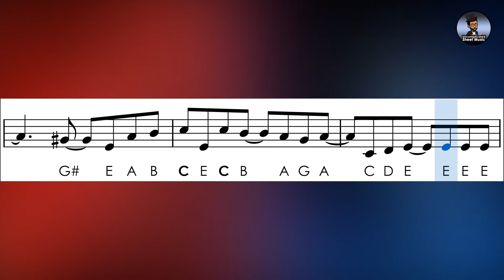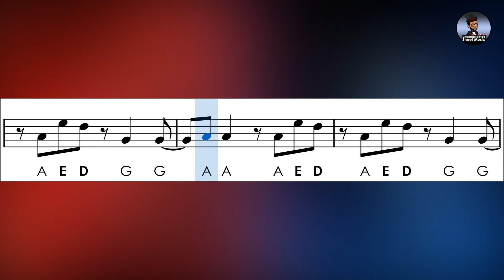Blue Bird | Sheet Music with Easy Notes for Recorder, Violin + Piano Backing Track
Learn how to play the third opening song from Naruto Shippuden - Blue Bird and follow the sheet music with easy notes letters for recorder, violin and other instruments with tuning in C.
➤ The goal is to make the songs as easy as possible to play with soprano recorder.
➤ Accompaniment with piano to play along
➤ Bold notes are the highest (second octave)